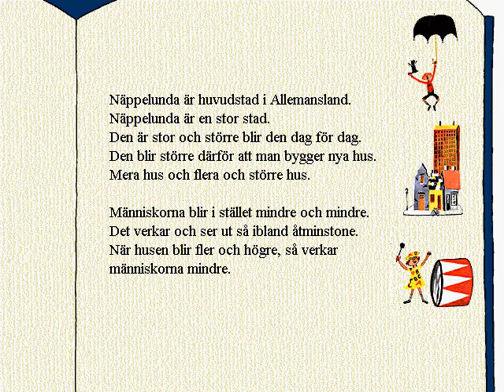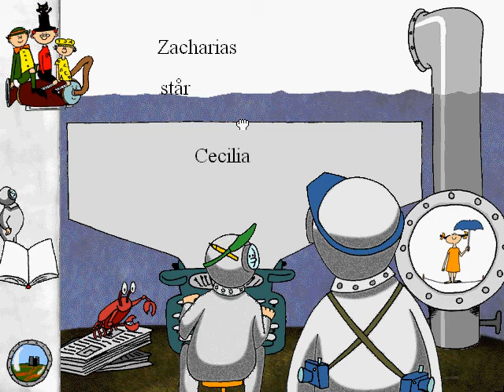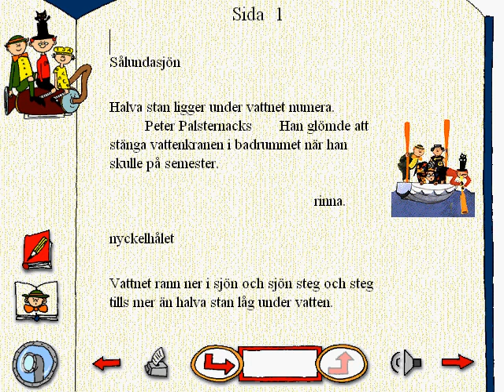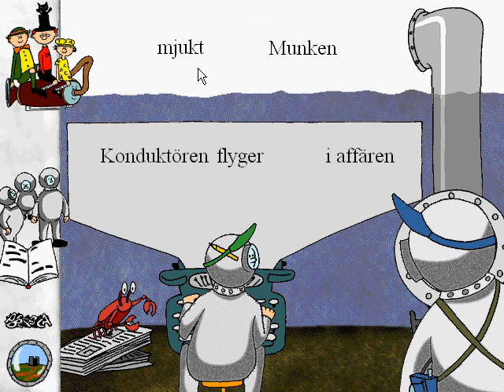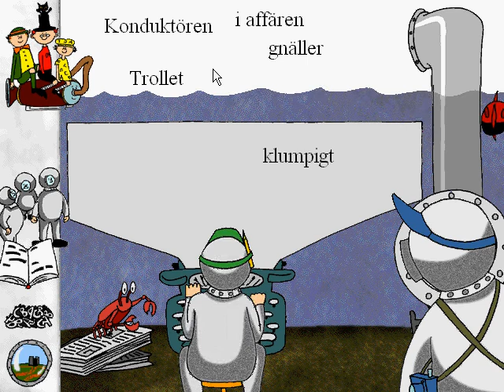Krakels ABC Del 1 - Intro + Sålunda del 1 / 4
Ja, mitt youtube-account vill inte som jag vill. Ibland laddar den upp videor, ibland inte. Resa på Egen Risk verkar fortfarande inte fungera och Hokus Pokus fungerar när det vill. Detta spel är det sista jag lägger upp under tiden (eftersom jag inte vill ha mer än tre spel som håller på att laddas upp) så nu kommer delar från åtminstonde något av dessa tre spel!

Krakels ABC - Den Galna Damsugaren är ett av mina första spel, och är ett av de hjälpmedel som gjorde att jag kunde läsa lätta böcker redan i lekis ^^

... Men lite speciellt är det ju xD